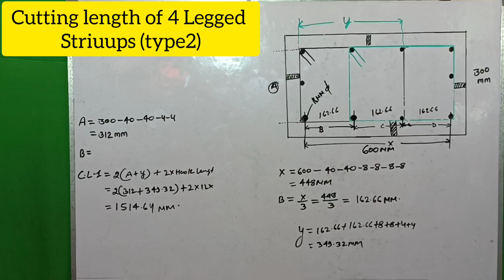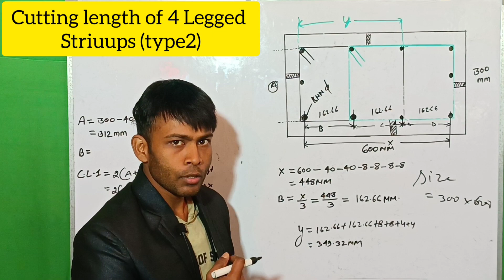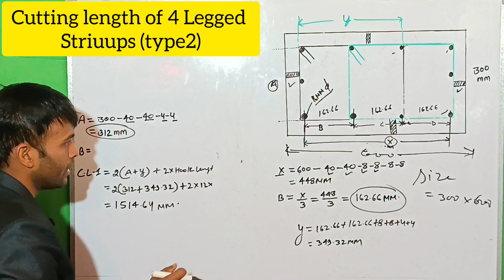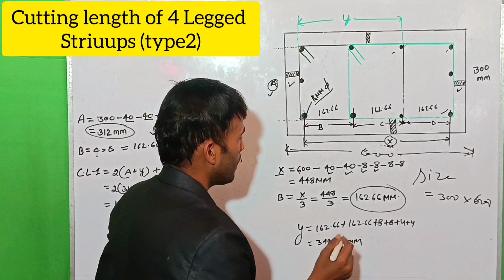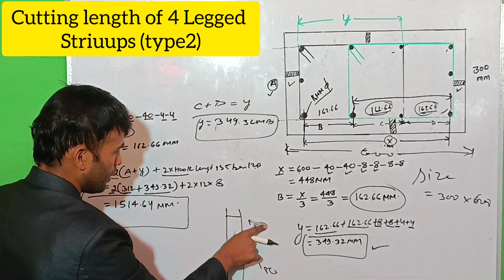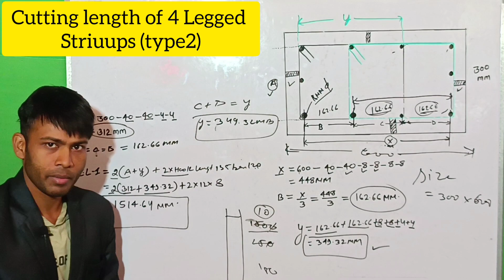BBS of 4 legged Stirrups type 2